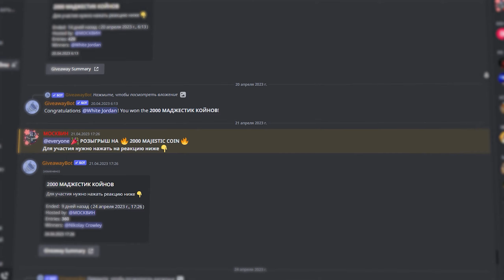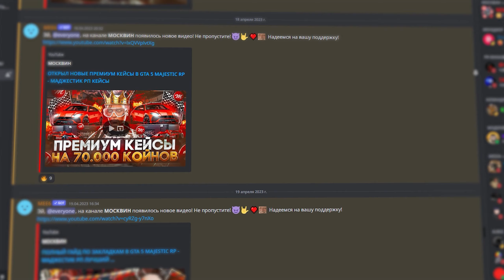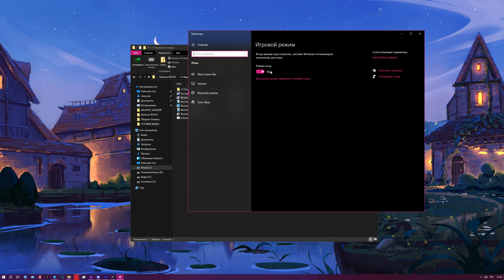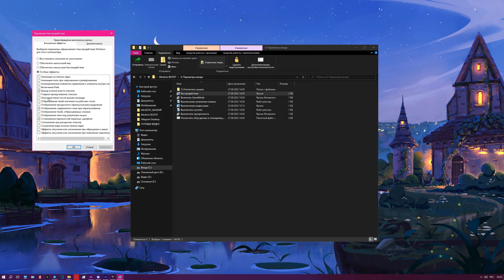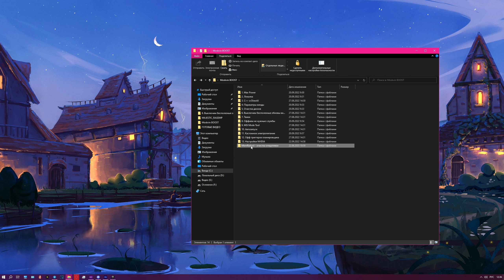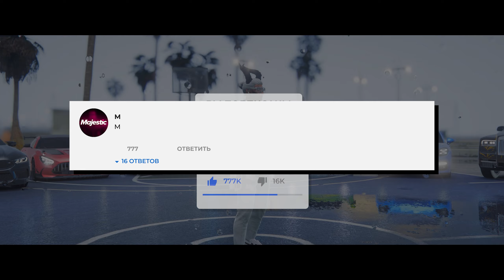УЛЬТРА БУСТ FPS В GTA 5 MAJESTIC RP - КАК ПОДНЯТЬ ФПС НА МАДЖЕСТИК РП